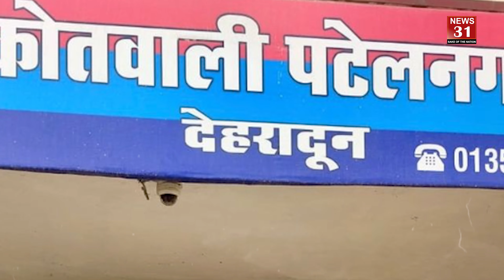फर्जी रजिस्ट्री घोटाले मामले में नामी अधिवक्ता सहित 2 लोगो को हाईकोर्ट से मिली जमानत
फर्जी रजिस्ट्री घोटाले मामले में नामी अधिवक्ता
सहित 2 लोगो को हाईकोर्ट से मिली जमानत